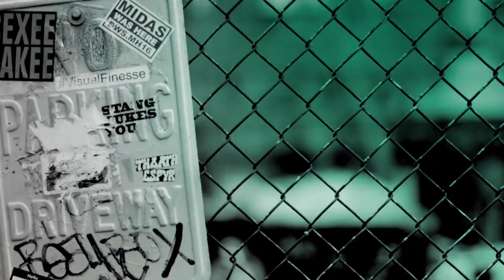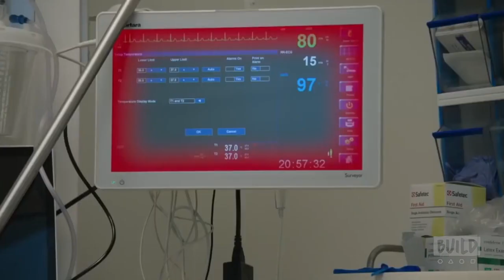Janet Montgomery Discusses Her Role In NBC's "New Amsterdam"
Janet Montgomery portrayed the beautiful, ruthless and vulnerable Mary Sibley on WGN’s first original scripted series, “Salem,” starring alongside Lucy Lawless and Shane West. Last year she was seen in the sci-fi film, “The Space Between Us,” opposite Gary Oldman and Carla Gugino. Now, Montgomery stars as Dr. Lauren Bloom on the new NBC medical drama, “New Amsterdam.”